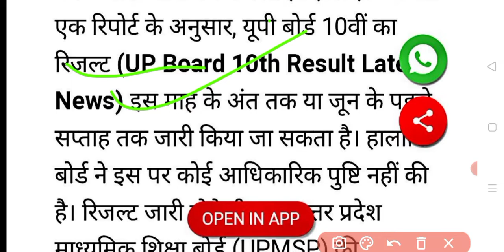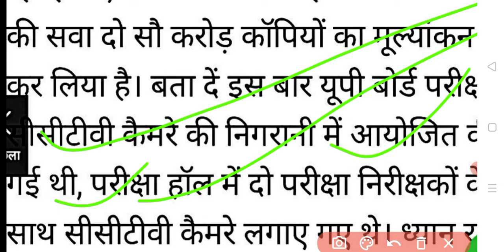UP Board Result 2022 Kab tak Aayega | UP Board 10th 12th Result date kab Aayega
Up board result 2022 news today , up board result 2022 kb aayega || Up board result 2022 news today ||up board ka result kab aaega

up board result 2022 kb aayega aaj tak,
up board result 2022 kb aayega today news,
up board result 2022 class 12 today news,
up board result 2022 class 12th,
up board result 2022 criteria,
up board high school result 2022 kab aayega,
up board 2022 ka result kab hai,
up board high school result 2022 kb aayega,
up board high school 2022 result kab aaega,
up board result 2022 jagran josh,
up board result 2022 kab jari hoga,
up board result  2022,
up board result 2022 kb aayega abp news,
20 may 2022 up board result,
up board result 2022 news today class 12,
2022 up board pariksha ka result,
up board private result 2022,
2022 up board pariksha ka result kab aaega,